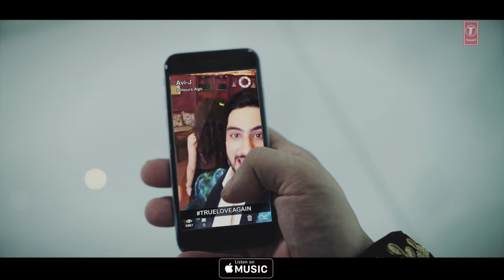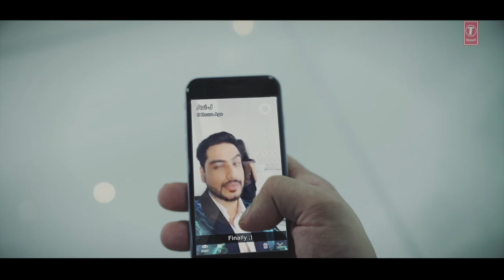Avi J: Die Hard Fan Video Song | Deep Jandu | T-Series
Presenting  Avi J's latest song "Die Hard Fan" Full Video Song. The music is composed by "Deep Jandu". The song Is sung & penned by Avi J.

SONG: DIE HARD FAN
SINGER: AVI J
MUSIC DIRECTOR : DEEP JANDU
LYRICS: AVI J
VIDEO DIRECTOR : ROBBY SINGH
CHOREOGRAPHER: SOORAJ KATOCH (Zenith Dance Troupe)
STYLIST: SUNAKSHI
MUSIC LABEL: T-SERIES

Set "Die Hard Fan" as your caller tune - sms DAHF1 To 54646
Set "Die Hard Fan - Dil Wali Gal" as your caller tune - sms DAHF2 To 54646
Set "Die Hard Fan - Teri Toor" as your caller tune - sms DAHF3 To 54646
Operator Codes:
1. Die Hard Fan

2.Die Hard Fan - Dil Wali Gal

3.Die Hard Fan - Teri Toor